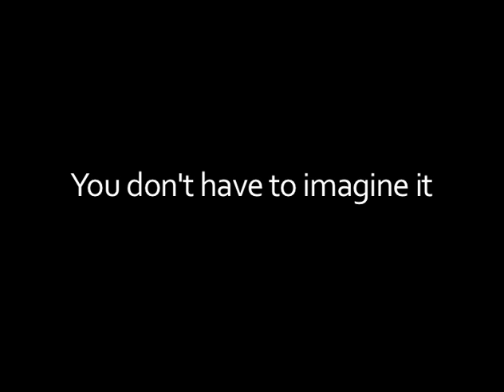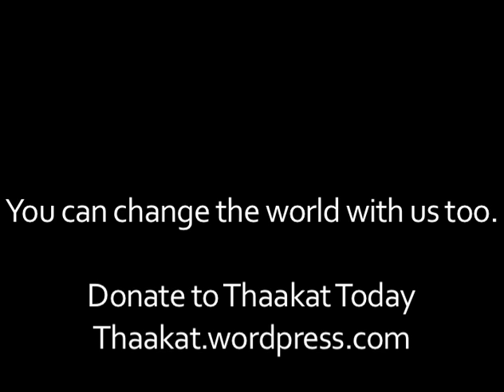Make a Difference 2011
A video showing Thaakat's collective influence on the world in projects in Africa, Pakistan, and United States.